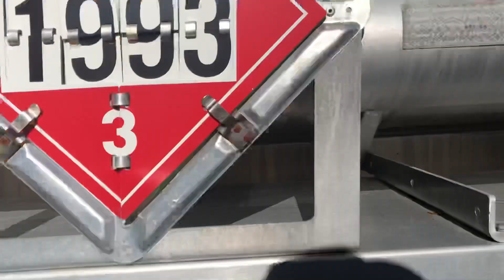16073 2015 Mack